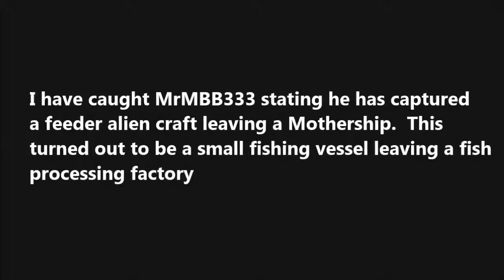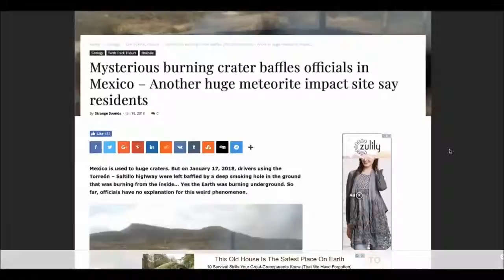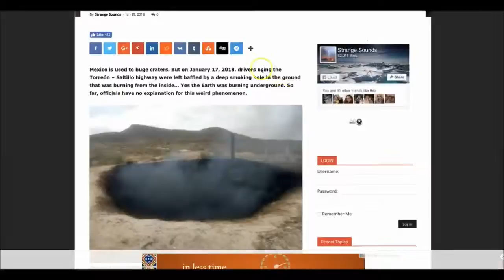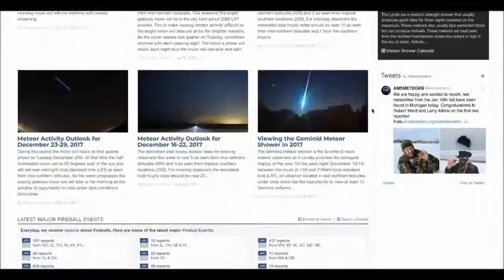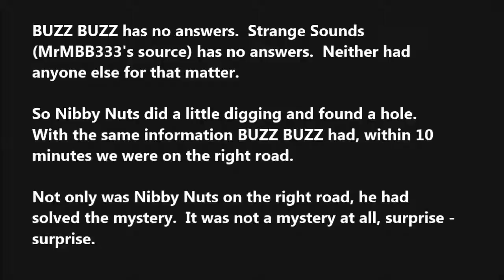MrMBB333 Regurgitates Fake News